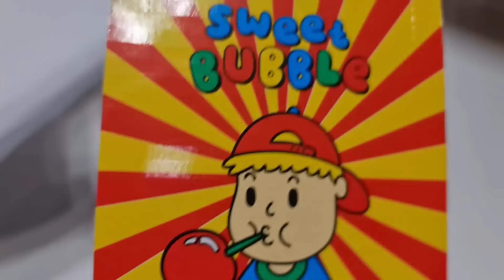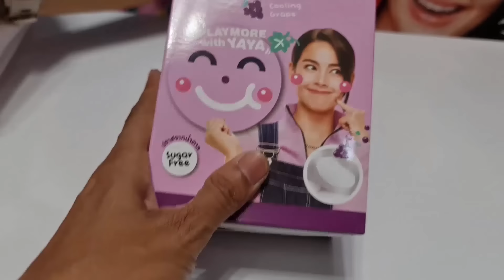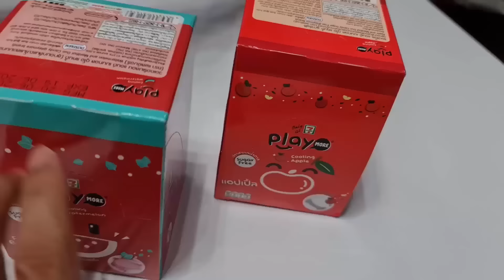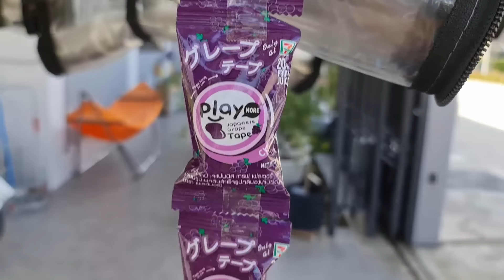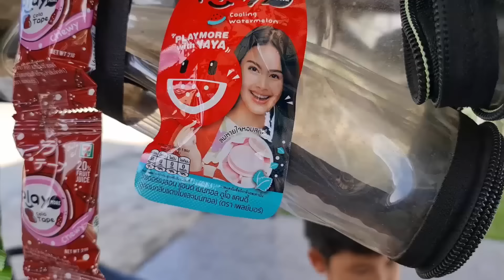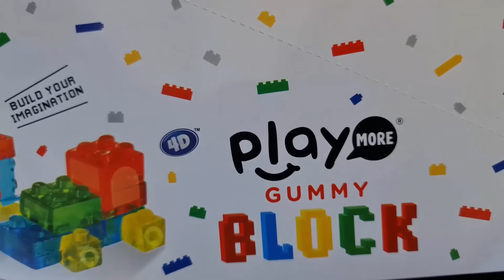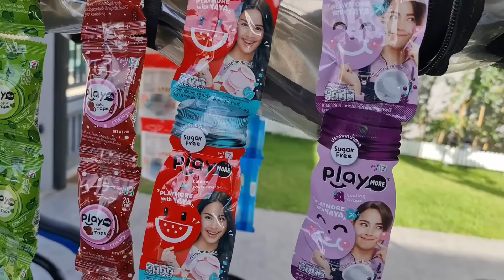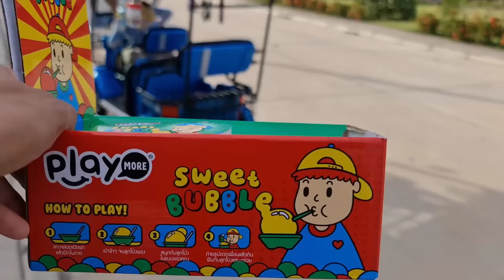น้องบีม | รวมความสนุกจาก Play More คลิปเต็ม